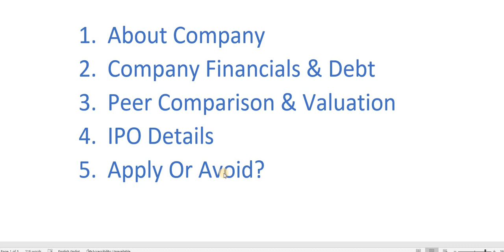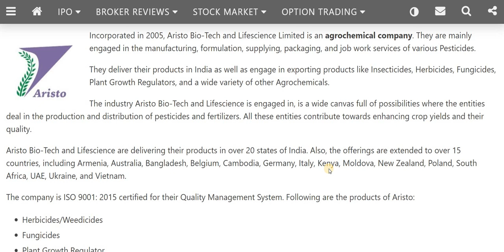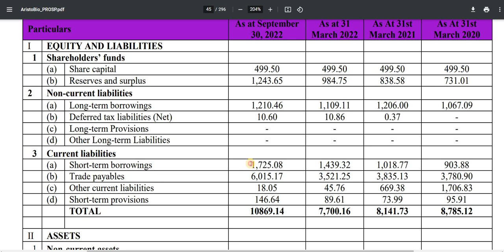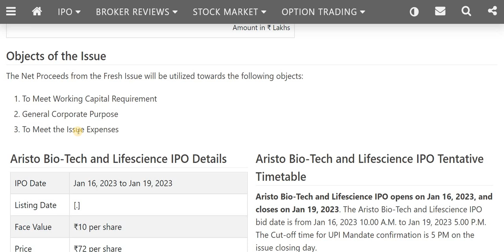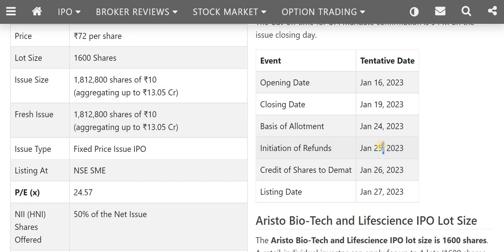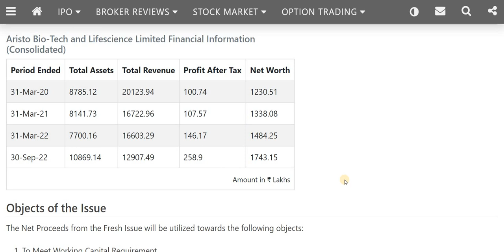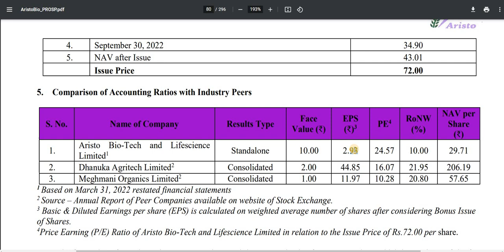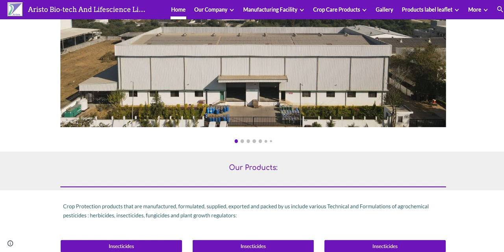Aristo Biotech and Lifescience IPO Review - Apply Or Avoid?